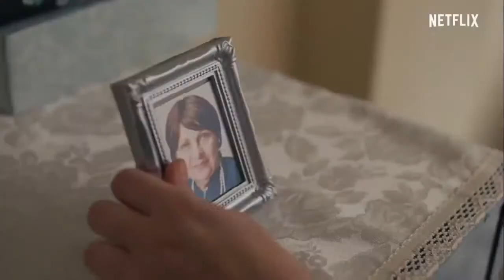Design Showcase West Netflix Costume Design Panel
Watch Beth Morgan, Michelle Cole and Justine Seymour, costume designers from hit Netflix shows, in conversation with UCLA Professor Chrisi Karvonides-Dushenko about today's industry and the future of entertainment design.